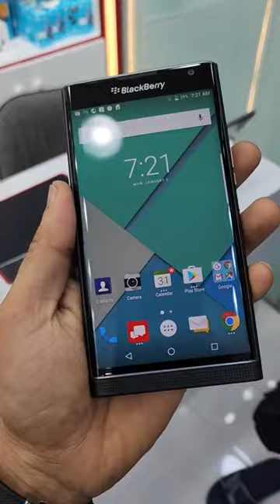blackberry priv android phone